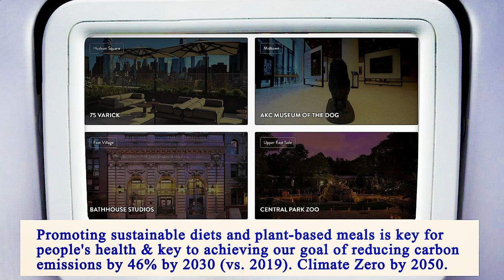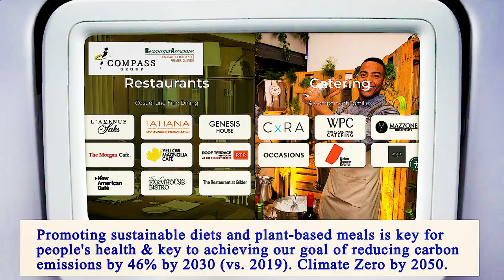Nearest Restaurants From Me Manhattan 10003 NY, New York County, New York, United States